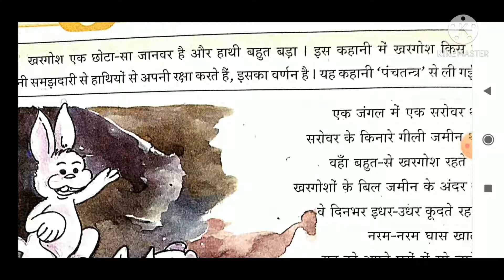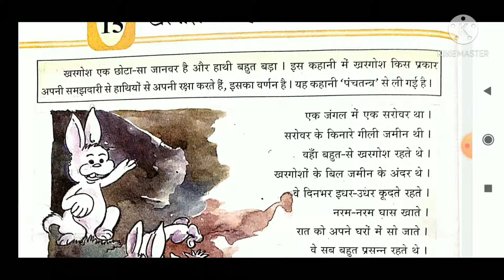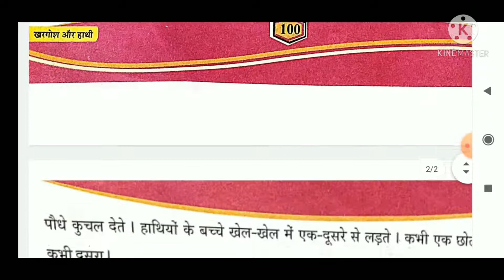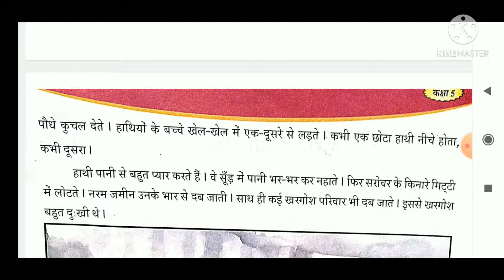कक्षा:- ५ विषय:- हिन्दी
विषयांग:- १५ खरगोश और हाथी (भाग:-१)